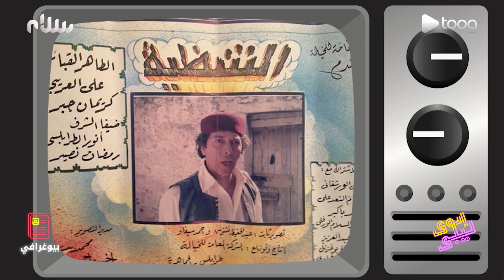السينما الليبية وعقود من الزمن والإبداع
يمكنكم مشاهدة حلقات برنامج
على منصة  تووق - toog منصة المشاهدة الأولى والأكبر في ليبيا🖥📽

مجموعة غالية الدوائية  -  ZALAX
Wama Center - Janzour
يأتيكم كل خميس ⏰ 09:00 مساءً
الإعادة | الجمعة ⏰ 07:00 مساءً